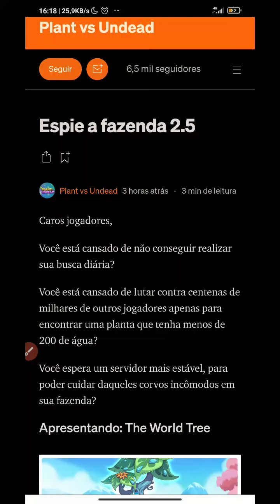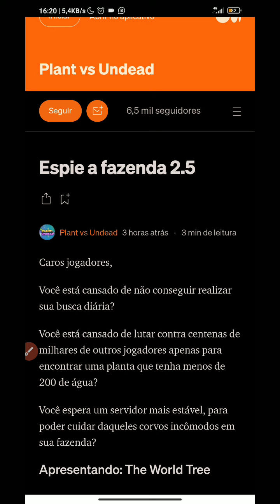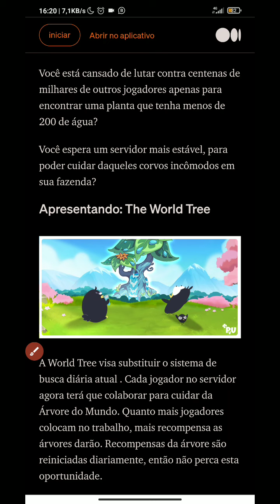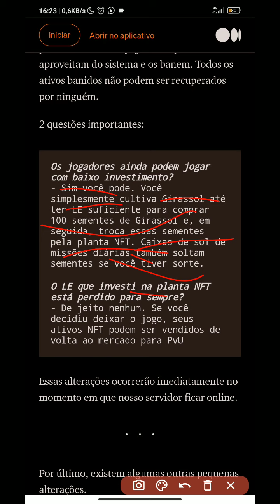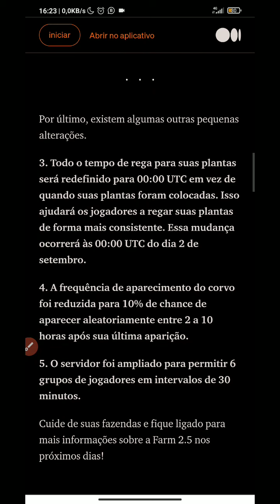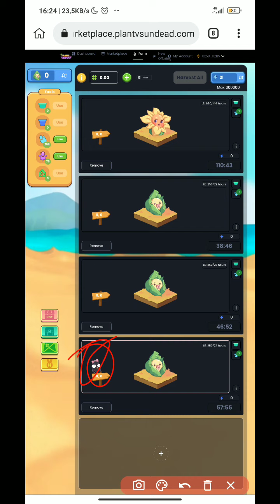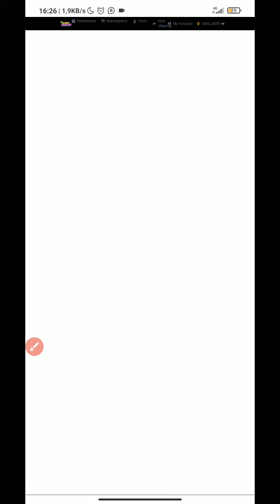COMO FUNCIONA O FARM 2.5 DO PLANT VS UNDEAD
Galera. Saiu mais uma atualização do Plant vs Undead. Entenda o Farm 2.5.

INFORMAÇÕES IMPORTANTES QUE PODEM TER FICADO FORA DO VIDEO OU ERRADAS KKKK

- Posso retirar meu investimento?
R: Sim, antes da atualização vão liberar pra fazer as conversões e saques. Os desenvolvedores confirmaram que vão deixar aberto para saques normais até semana que vem não falaram a data certa. Mas acreditamos que seja a partida terça.

- Meu terreno vai poder plantar NFT?
R: Sim, você pode ter 1 NFT mãe e 5 NFT sementes no seu terreno.

- Como vou pagar a NFT, se não posso trocar LE por PVU?
R: Você vai pagar a NFT com sementes de girassol.

- Vou precisar de PVU pra poder pagar taxas no jogo?
R: Sim, 4 PVU para comprar uma semente (o que deixa a resposta anterior complicada).

- Minha planta NFT "morre" como as normais?
R: Não, os 'farmes' dela são infinitos por cada ciclo.

- Missão diária vai voltar?
R: Sim, mas voltará de uma forma diferente. Todos os jogadores ajudarão a Árvore do Mundo e não mais regar a planta dos vizinhos.

- Vai ser mais fácil regar minhas plantinhas?
R: A água das plantas vai secar todos os dias na hora zero do jogo, 00h00 (UTC). Você deve entrar antes da virada do outro dia pra regar suas plantas